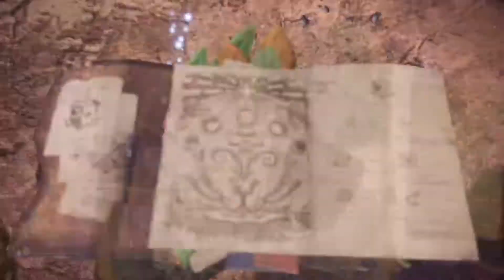Monster Hunter World: Teostra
Still learning the hunting horn but still fun